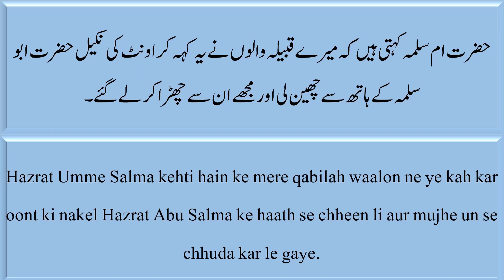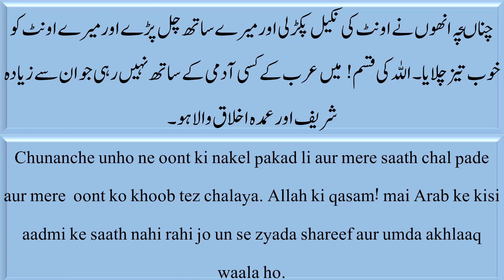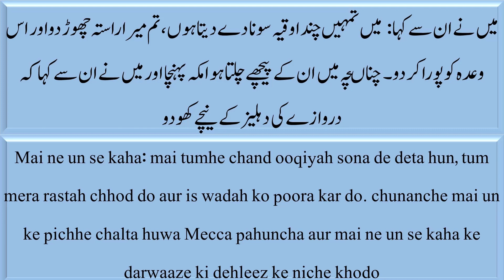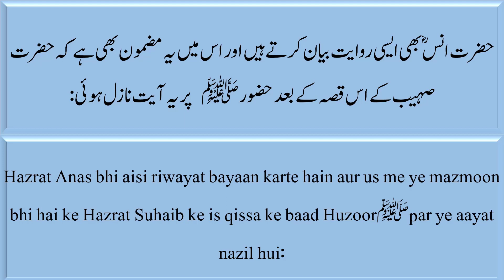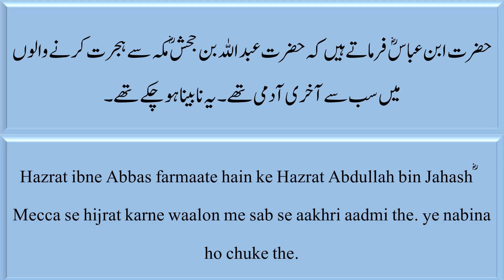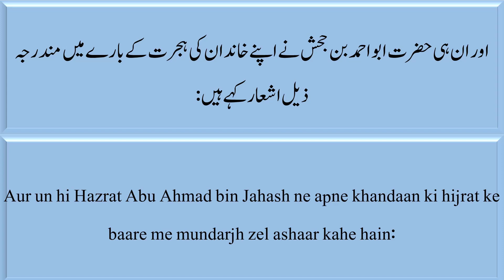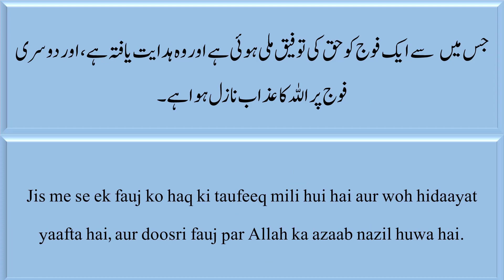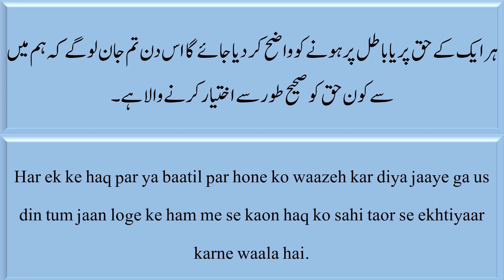Hayatus Sahaba Vol 1-065.6 | Hazrat Abu Salmaؓ aur Umme Salamahؓ ki Madina ko hijrat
Hazrat Abu Salma aur Hazrat Umme Salamah ki Madina ko hijrat | حضرت ابو سلمہ اور حضرت ام سلمہؓ کی مدینہ کو ہجرت

Hazrat Umme Salama farmaati hain: jab Abu Salma ne Madina jaane ka pukhta iraada kar liya to unho ne mere liye apne oont par kajawah bandha, phir mujhe us par sawar karaaya aur mere bete Salma bin Abi Salma ko meri goad me mere saath bitha diya. Phir woh apne oont ko aage se pakad kar mujhe le chale. jab (mere qabilah) banu Mughira ke aadmiyon ne un ko (yun jaate huwe) dekha to un ki taraf khade huwe aur kaha Ke tumhari jaan par hamara zor nahi chalta apne baare me tum apni marzi karte ho hamaari nahi maante, lekin ham apni is ladki ko kaise tum par chhod den ke tum use duniya bhar me liye phiro. Hazrat Umme Salma kehti hain ke mere qabilah waalon ne ye kah kar oont ki nakel Hazrat Abu Salma ke haath se chheen li aur mujhe un se chhuda kar le gaye.

Hayatus Sahabah Urdu Jild-1 Stories from Life of Sahaba)
Hazrat Maulana Muhammad Yusuf Kandhlawi RA